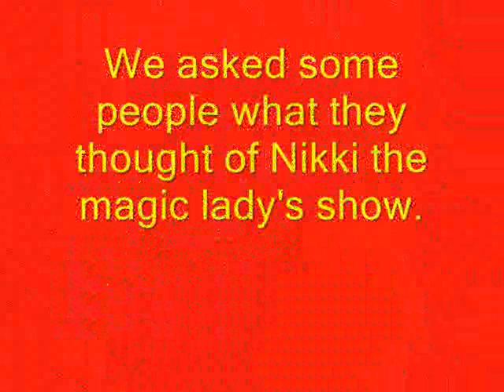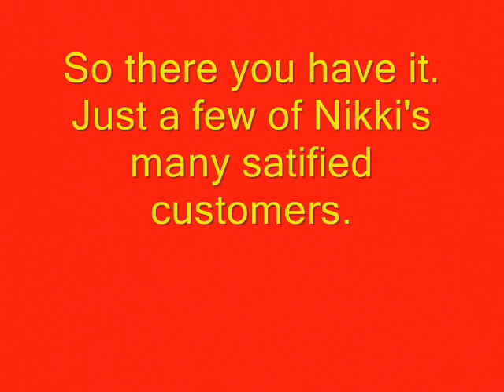Magic Nikki - All round childrens entertainment in Hampshire and surrounding Counties.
One of the most popular Childrens Entertainers, Balloon Twisters and Birthday party Magician's in the South. Also performing Discos, Magic Workshops, balloon modelling Workshops, walkabout entertainment, Mix and Mingle, puppets and much more. covering: Portsmouth, Southampton, Chichester, Winchester, Hampshire, West Sussex, berkshire, Surrey, Dorset, Wiltshire and beyond.